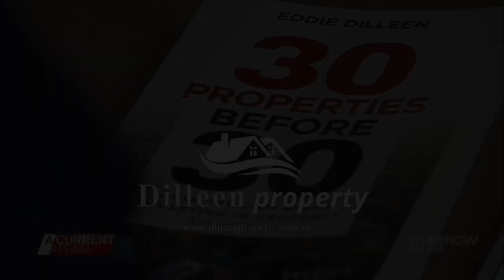Vlog: Am I Contributing to The Rental Crisis? | ABC News BTS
Behind the scenes of ABC News filming at MY HOUSE?!
Is my 78+ property portfolio contributing to the rental crisis in Australia?

Property Investment Australia
Build a Property Portfolio
Purchase Properties in Australia
Property Investor
How to Invest In Property Australia
Affordable Property Investing
Property Investing for Beginners
Property Investing Strategies
Property Market Australia
Brisbane investment property
Property Market QLD
Buyers Agent Australia
Rental Yield
Land Tax
Rental crisis